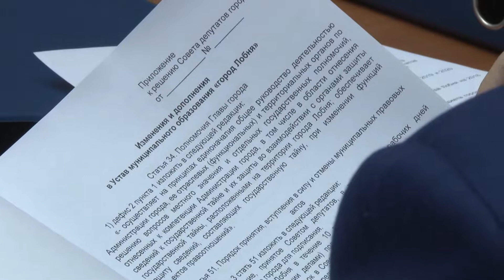2017 10 27 - Совет депутатов обсуждает бюджет (Лобня)